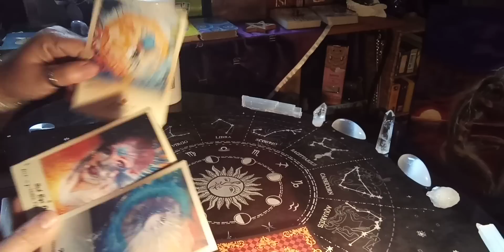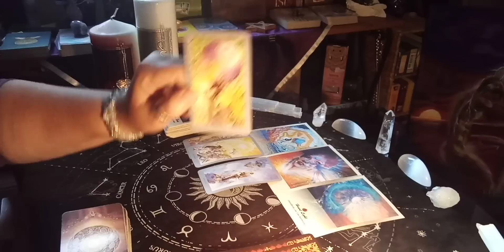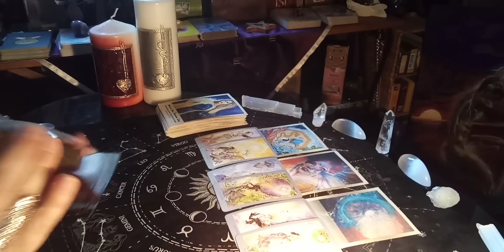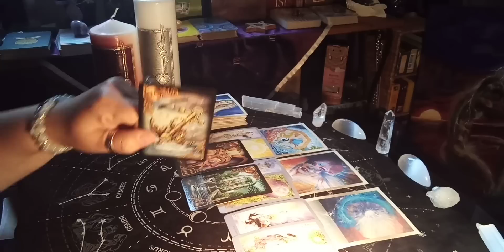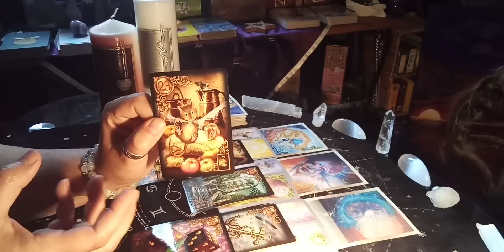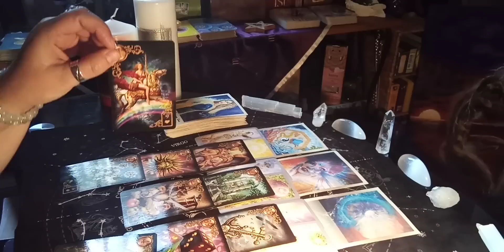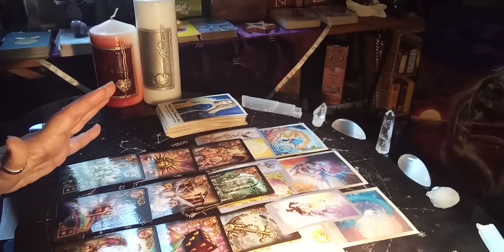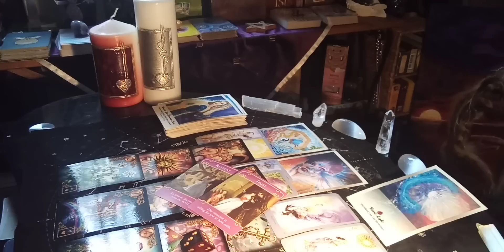Virgo love - What you don't see coming - A choice away from Happiness, Love & Abundance - timeless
Love readings for singles, couples, soulmates, twinflames, romantic relationships... plus self-love, self-and spiritual development... to find your happy place and your vibrational match.

These are general readings, they won’t and can’t possibly resonate with everyone. Please trust your intuition, and take it into account, when making decisions.

Cards I am using in different readings:
My own energy oracle cards with my channelled paintings

Tarot cards:
Guilded Reverie Lenormand Tarot (extended)